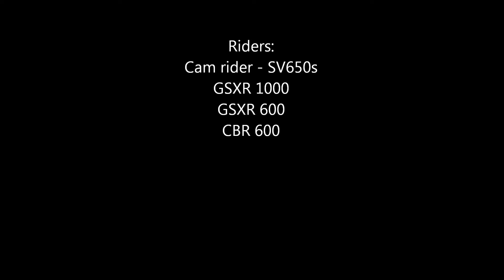To Payson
Riding to payson for a day trip
Cam rider is me on an sv650s recorded on a GoPro Hero (original) running 60 frames 720p

My buddy's are riding: gsxr1000, gsxr 1000(both gsxrs are 1000) & cbr 600

Avicii - Levels
Nadia Ali, Starkillers, & Alex Kenji - Pressure (Alesso radio edit)